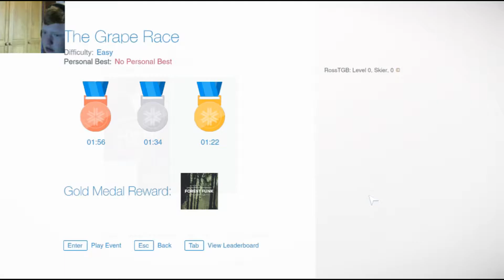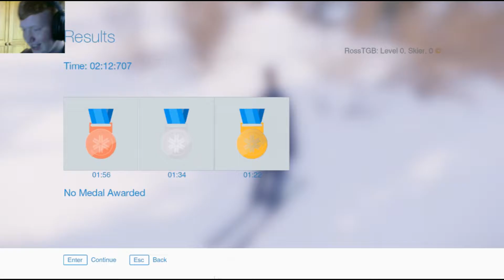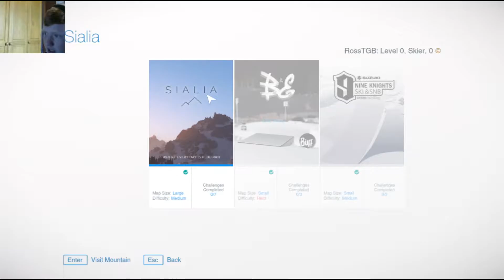Broken Physics (Snow #1)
RossTGB
This is a game that has been released on early access on the steam market. the game focuses around Skiing and Snow boarding. However due to early access, you can encounter some funny moments.